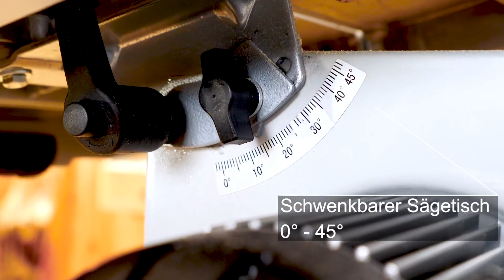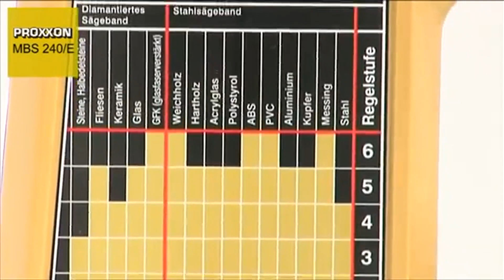Bandsäge TEST (2025) - Die besten Bandsägen im VERGLEICH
Beste Bandsäge im Test bzw. Vergleich 2025
★ Vergleichssieger ★
► Einhell TC-SB 200/1

★ Preis-Leistungs-Sieger ★
► Scheppach HBS30

★ Beste Bewertungen ★
► Proxxon MBS 240/E

⏱🚨🚛 ⎮ 24H LIEFERUNG!

Welche Bandsäge ist der Beste? In unserem Video zeigen wir euch die besten Bandsägen im Test bzw. Vergleich, welche es nach unserer Empfehlung auf Amazon zu kaufen gibt.

Wir haben unterschiedliche Hersteller verglichen, darunter die Bandsäge von Einhell, eine Bandsäge von Scheppach und die Bandsäge von Proxxon.

Liebe Grüße
Dein Vergleichssieger-Team

0:00 Intro
0:11 Scheppach HBS30 Bandsäge
1:19 Einhell TC-SB 200/1 Bandsäge
2:42 Proxxon MBS 240/E Bandsäge